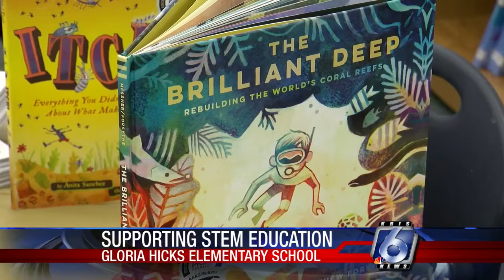STEM donation given to Hicks Elementary School library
Students at Gloria Hicks Elementary School are getting a chance to broaden their worlds in science through books.